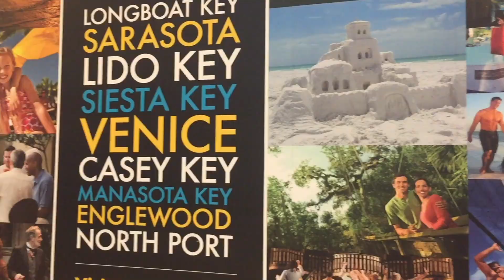Welcome To CANCUN! Traveling During The Pandemic!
In this video we will share our welcome to Cancun Mexico. Is it dangerous to go to Cancun?  Traveling during the pandemic and wondering is it safe to go? There are a lot of packed airplanes and airports out there.  Watch our last video on how to stay safe while flying with Mr Traveler and ElleKosGlam as they are flying during a pandemic too.

Send correspondence to:
Mr Traveler

A Little Bit About Mr & Mrs Traveler (ElleKosGlam):
* 50 CRUISES ...We Are Cruise & Resort Experts*
*Our Channel Has Been Featured On:
NBC
Inside Edition